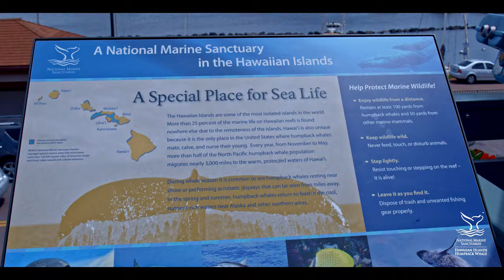Hawaiian Islands Humpback Whale National Marine Sanctuary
Every winter, thousands of humpback whales travel to the warm, shallow waters of Hawai‘i to mate, give birth, and raise their young. Hawaiian Islands Humpback Whale National Marine Sanctuary protects these whales and their habitat by working with local communities and partners.

Learn about these partnerships, educational programs, stewardship, cultural connections, and conservation efforts coordinated within the sanctuary.